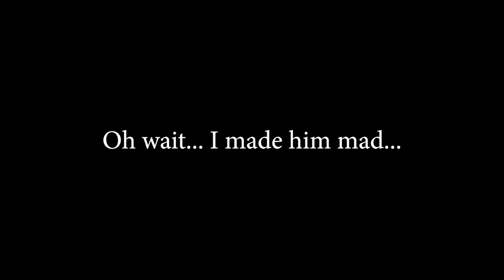We FIGHT Ai - And Find Out I'm A TRAITOR!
Endo can't be trusted and turns on @FranticMatty and @MissCharlottie - he's a bad person, but we already knew that right?

⏱️TIMESTAMPS⏱️
0:00​ Intro